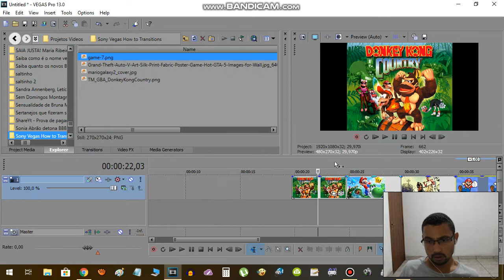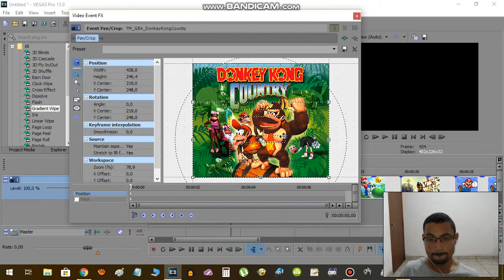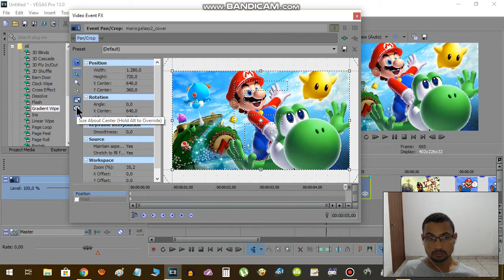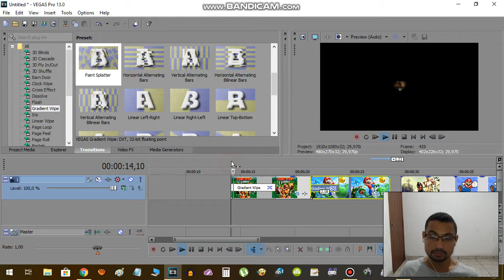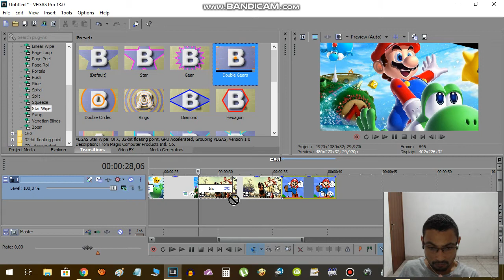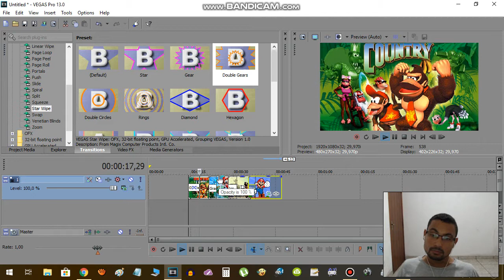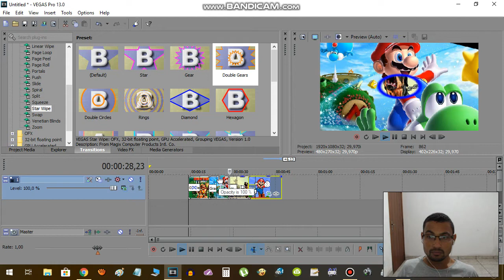Sony Vegas How to Transitions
In this video tutoriaI show you how to insert transitions in videos using Sony Vegas Movie Studio